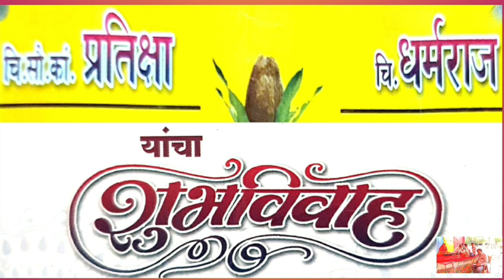धर्मराज प्रतिक्षा यांचा विवाह सोहळा, Vivah, Wedding, Kendre Gutte vivah, Dharmraj Pratiksha Lagn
सदरील व्हिडिओमध्ये धर्मराज प्रतिक्षा यांचा विवाह सोहळा सादर केला आहे
In this video, We can see Dharmraj Pratiksha Sohala Sthal Guttewadi, Wedding Songs.

याशिवाय व्हाट्सअप,फेसबूक,इंस्टाग्राम,ट्विटर वर संपर्क साधा.
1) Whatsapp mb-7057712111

लताताई केंद्रे..

मो.7057712111

Mb.7057712111

Thanks..!